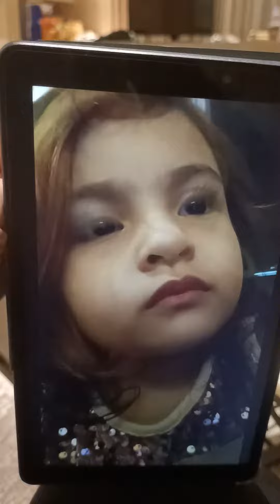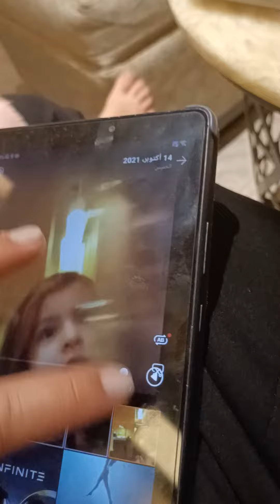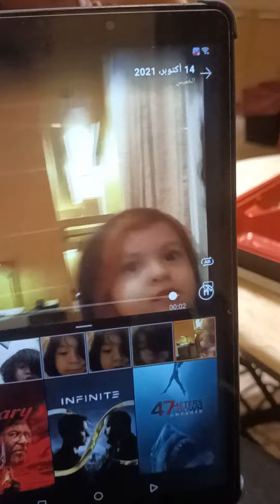quarantine day 4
quarantine day 4 MAHDi and my daughter joumanah